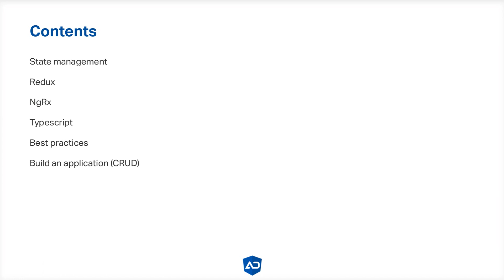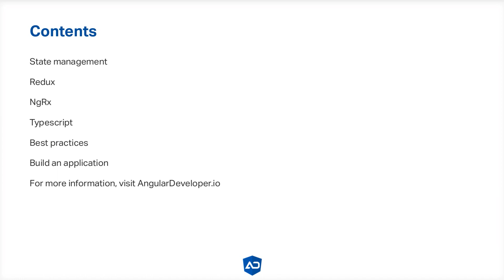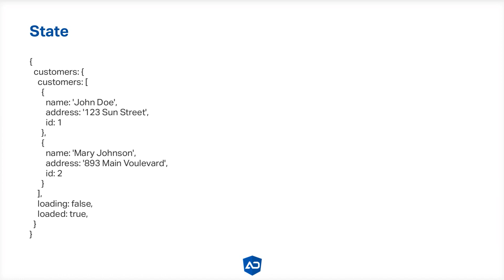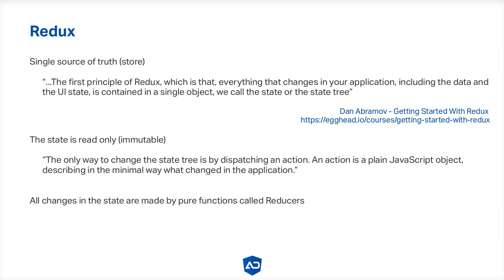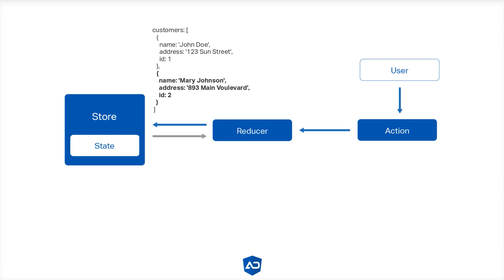Angular NgRx Course - 01 Introduction & Redux